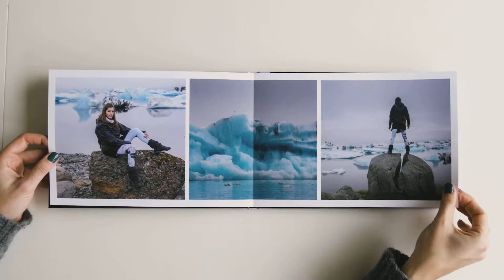Fotoksiążka od Saal Digital /// recenzja /// ISLANDIA 2015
Dziękujemy Saal Digital Polska i Saal-Digital za możliwość przetestowania jednego z oferowanych przez firmę produktów, jakim jest fotoksiążka.
Wybór formatów, wykończenia i rodzaju papieru jest bardzo duży. Fotoksiążkę łatwo i szybko można zaprojektować w kilku krokach w dedykowanej aplikacji. Możliwy jest też indywidualny projekt od podstaw po zaprojektowanie najmniejszych szczegółów. Zanim zdążyliśmy się zastanowić, kiedy zostanie ona dostarczona, została przekazana przez kuriera do naszych rąk.
Zdecydowaliśmy się na format panoramiczny, który najlepiej pasował do zdjęć z naszej podróży po Islandii Wybraliśmy twardą błyszczącą okładkę, a środek został wydrukowany na papierze hight-end mat. Jakość wydruku i odzwierciedlenie kolorów nas nie zawiodło. Bardzo dużym atutem jest płaskie łączenie stron, które pozwala na ciekawe rozmieszczenie zdjęć.
W czasach cyfryzacji zdjęć taka fotoksiążka jest bardzo fajnym pomysłem na zebranie najlepszych wspomnień z podróży w jedno miejsce. Dzięki Saal Digital Polska mamy wspaniałą pamiątkę z bajecznej Islandii.